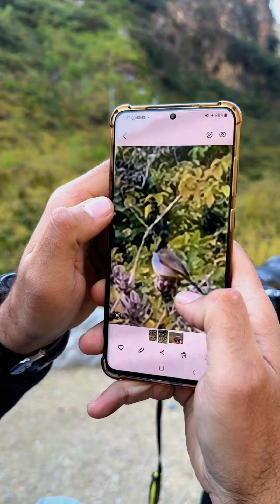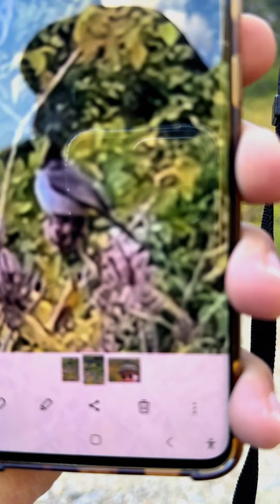DSLR VS Phone in the field of photography 😂😂😂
Some friends when first started photography with phone than their first dialogue is "Phone is better than DSLR" 😂😂😂😂So the video is foe them. Phone can do good photography in some situations but can't compete DSLR which has an big sensor and high quality product.